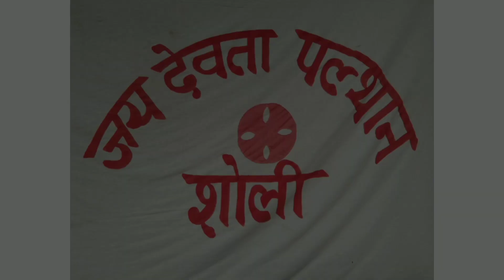Maha Shivratri | Nankhari | Shimla | Himachal Pradesh | That's how we celebrate.